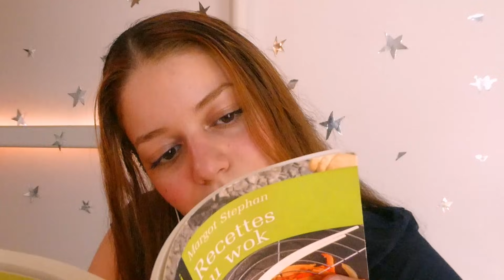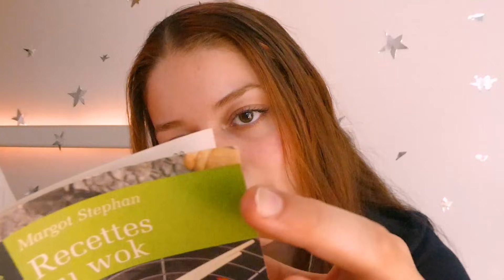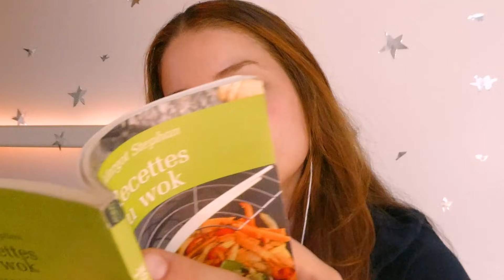ASMR FR : massage & inaudible, soft mouth sounds & blabla au creux de tes oreilles 🌙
*curiosity entered the chat*
00:00-11:39 : inaudible, bruits de bouche légers, chuchotements

11:39-21:39 : massage crânien, brushing fluffy, et blabla

vidéo + chill au creux de tes oreilles ! Bonne relaxation :)

ASMR
ASMR = Autonomous Sensory Meridian Response= « réponse autonome sensorielle culminante ». Ça correspond à une sensation spécifique et agréable de picotements ou frissons au niveau du crâne, du cuir chevelu, du dos, des bras (bref un peu partout); en réponse à un stimulus visuel, auditif, olfactif ou cognitif. Peu d'explications scientifiques encore aujourd'hui ! C'est fort !

PLANNING
vidéo à 21h30, le plus souvent :
*dimanche
*jeudi
*mercredi
(prenez les rdv :))

DES INFOS

Nous sommes    Sparkles ! 🌟
love, Sparkly 💗